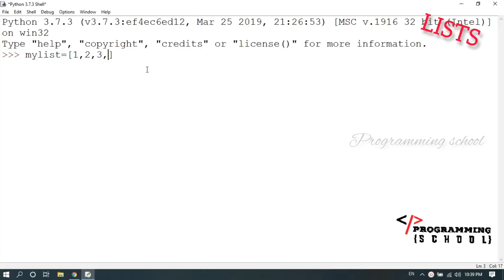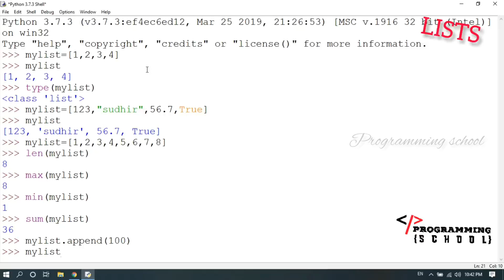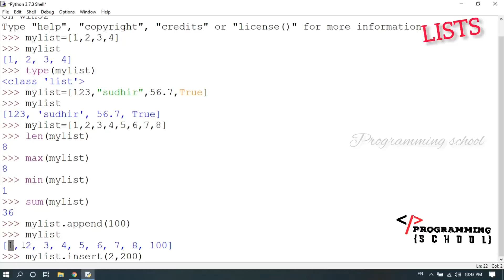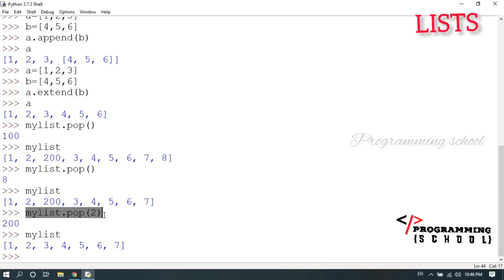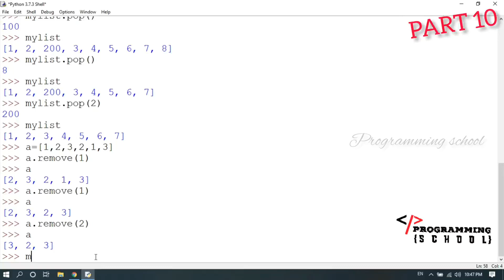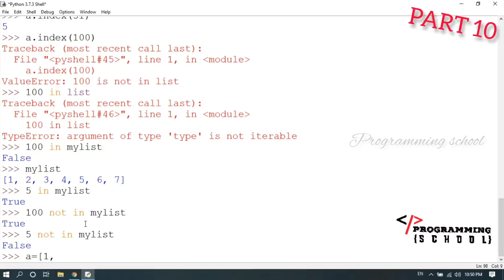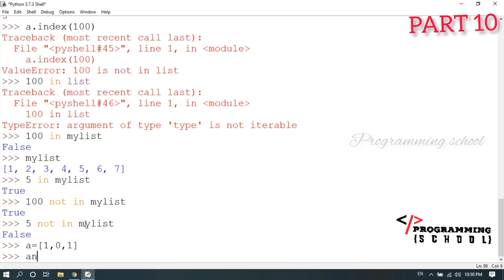Lists in Python